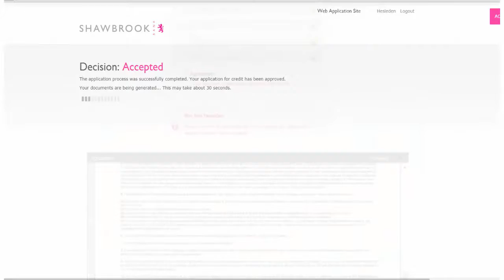SB Patien Video for Practice Web